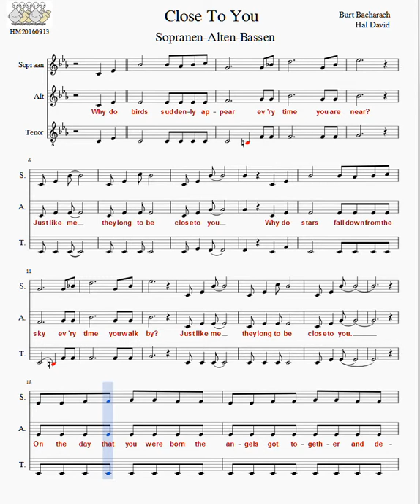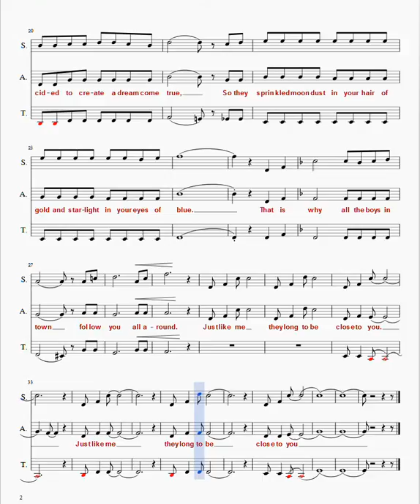20160918 Close To You Vid All